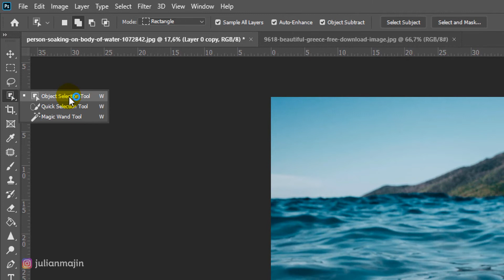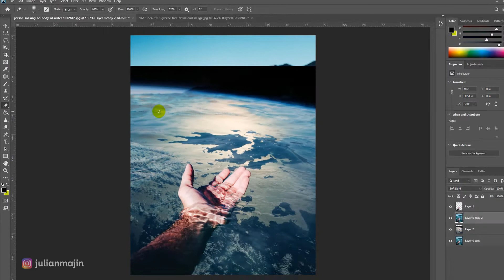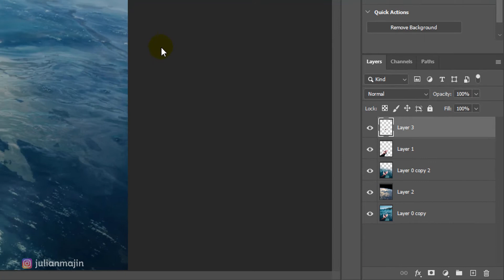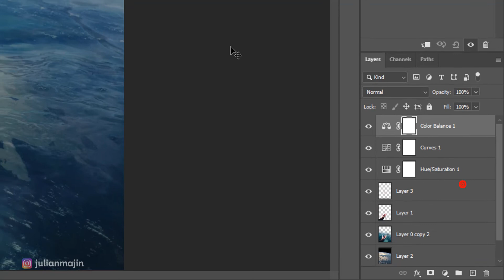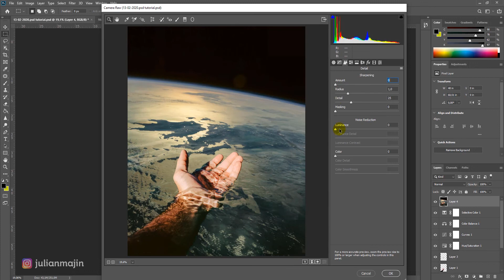HOW TO PUT A HAND ON THE EARTH IN PHOTOSHOP | IN 5 MINUTES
Surreal edition in photoshop, how to make a giant hand on planet earth.